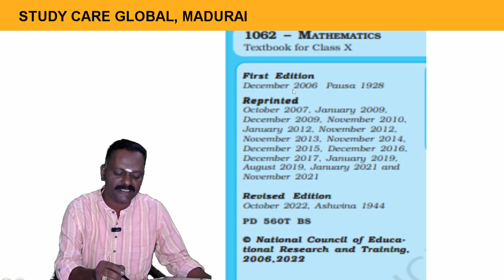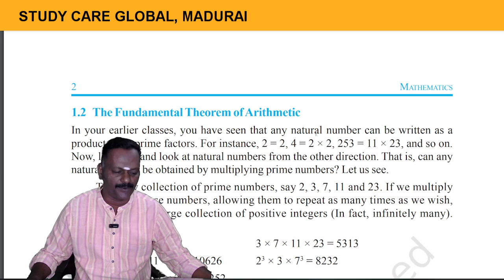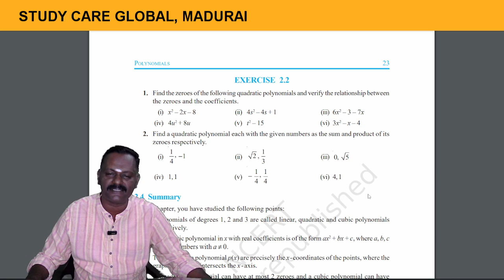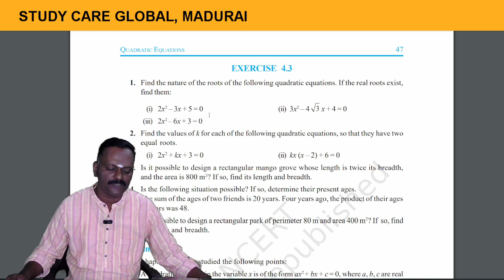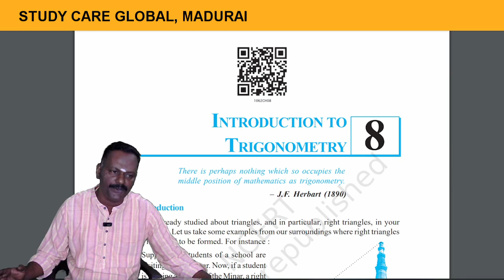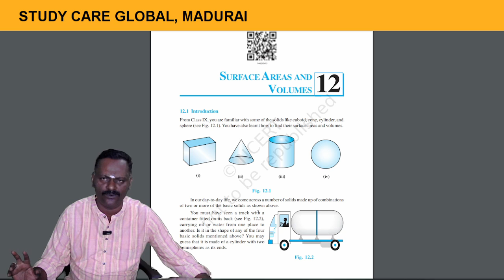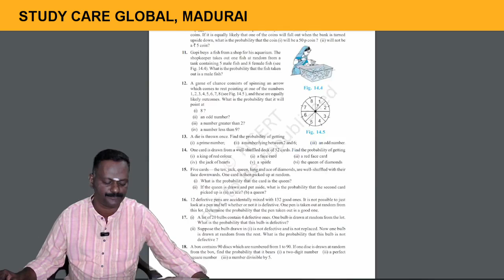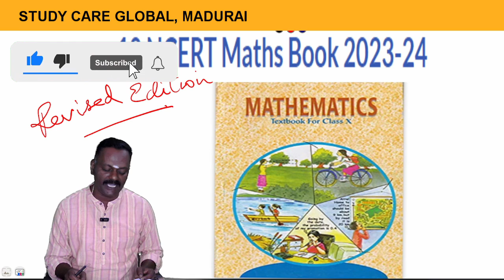10th CBSE | NCERT - New Syllabus for 2023-2024 | Reduced Portions | Detail Overview by Suresh Kannan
10th CBSE | NCERT - New Syllabus for 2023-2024 | Reduced Portions | Detail Overview by Suresh Kannan
Now New Book is  Available for CBSE | NCERT
StudyCare Global Madurai